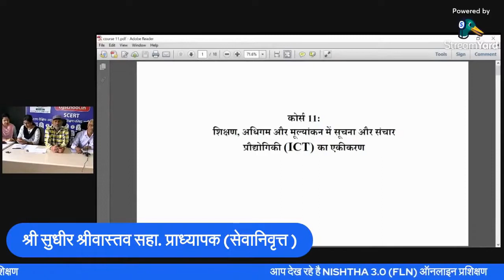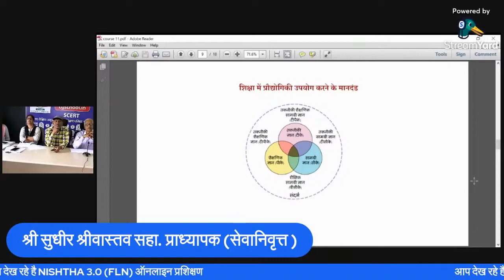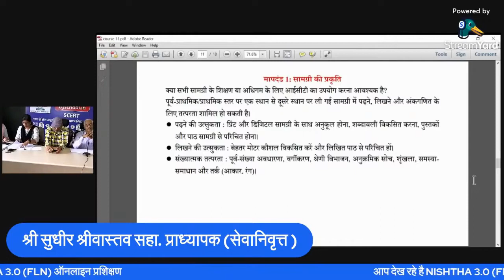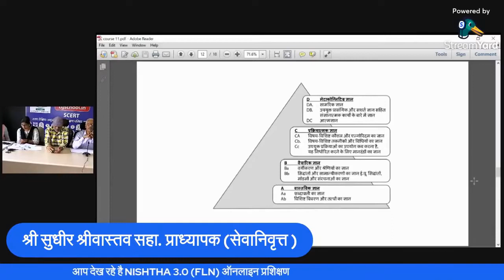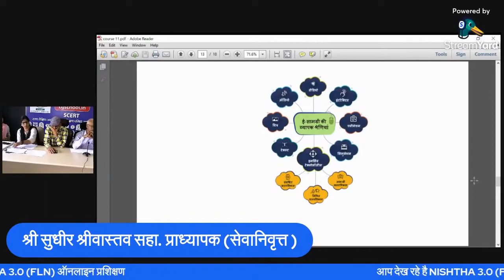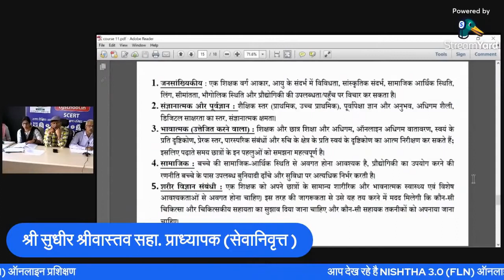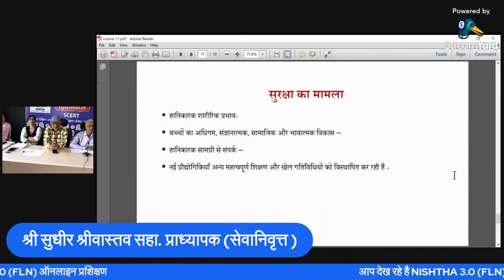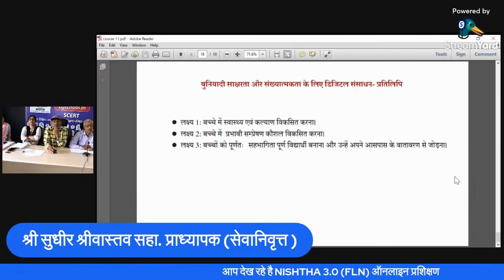NISHTHA 3 0 Course 11